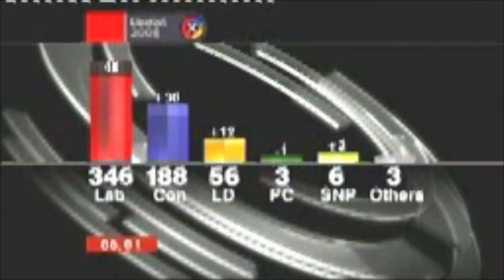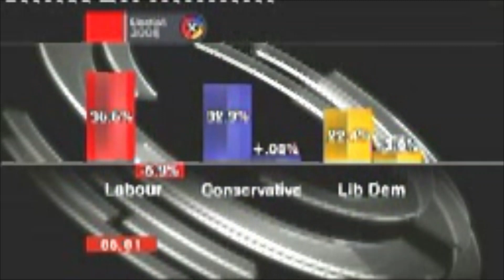BBC Breakfast - Election 2005 Results Special - Friday 6th May 2005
On the eve of that year's general election, Presented by Dermot Murnaghan and Natasha Kaplinsky. With Tony Blair winning a historic third term in the 2005 General Election, Breakfast provides in-depth coverage of the results with the aid of Peter Snow.